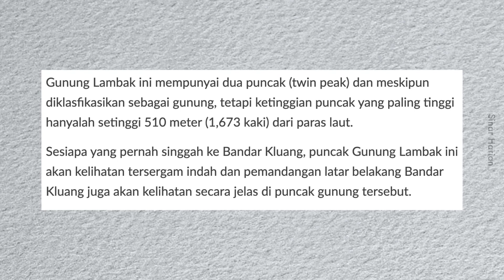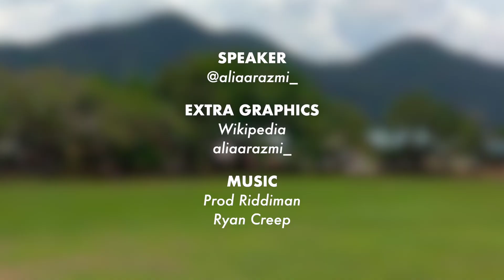Gunung Lambak, Aktiviti Berlambak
Ada haiwan dan hantuuu 👻